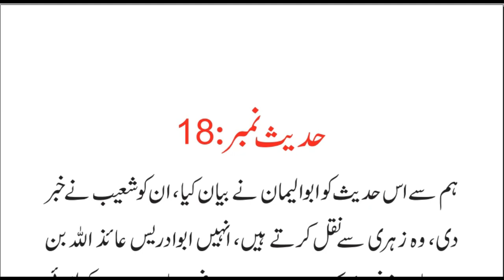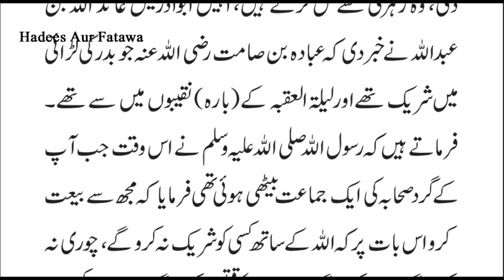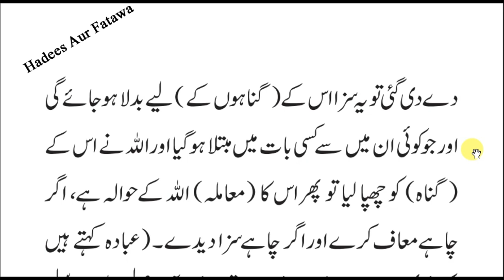Sahi Bukhari hadees no 18 Nabi kareem s a w ne sahaba se kis bat par bet li